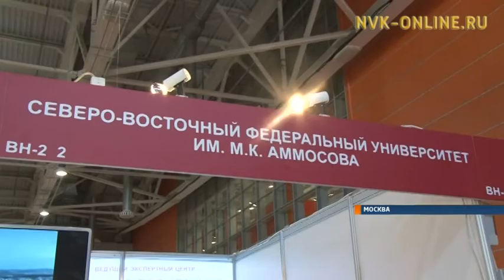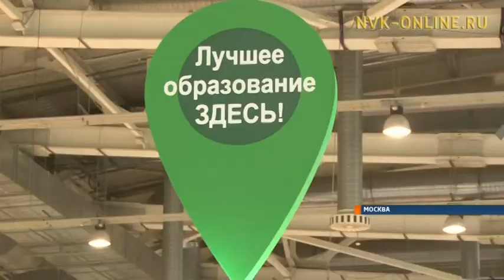Три ВУЗа Якутии участвуют на международном Салоне образования в Москве